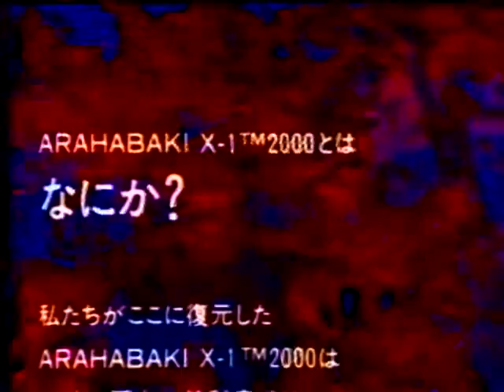IF YOU GET A BETTER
HOUSE AT THE TIME.
TWO TODDLERS STABBED AND A